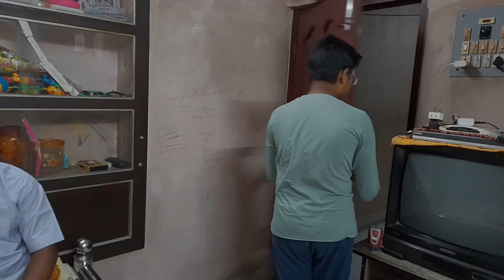Korta Bonam Ginni (Bhanu Banerjee) Part 1 | The Epic Sarmistha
Ajke Amra Bhanu Banerjee-r Ekta Comedy Video "Korta Bonam Ginni" Ta Ke Recreate Korlam!

Bhanu Banerjee Comedy Reels
Bhanu Banerjee Comedy Videos
Bhanu Banerjee Comedy Shorts
Bhanu Banerjee Comedy Reel
Bhanu Banerjee Comedy Video
Bhanu Banerjee Comedy Short
Korta Bonam Ginni Comedy Reels
Korta Bonam Ginni Comedy Videos
Korta Bonam Ginni Comedy Shorts
Korta Bonam Ginni Comedy Reel
Korta Bonam Ginni Comedy Video
Korta Bonam Ginni Comedy Short
Funny Reels
Funny Shorts
Funny Videos
Funny Bengali Reels
Funny Bengali Shorts
Funny Bengali Videos
Funny Bangla Reels
Funny Bangla Shorts
Funny Bangla Videos
Funny Reel
Funny Short
Funny Video
Funny Bengali Reel
Funny Bengali Short
Funny Bengali Video
Funny Bangla Reel
Funny Bangla Short
Funny Bangla Video
Bangladesh Reels
Bangladesh Shorts
Bangladesh Videos